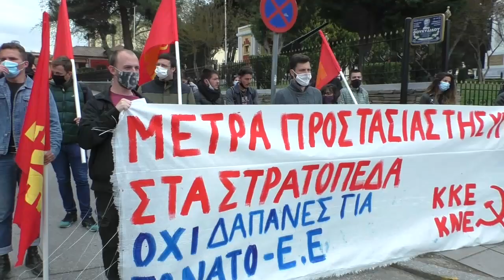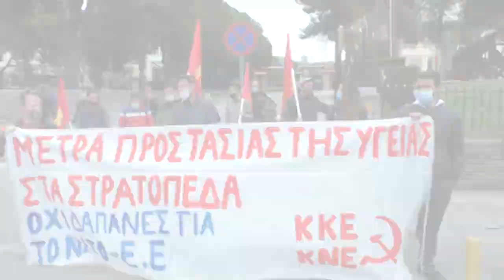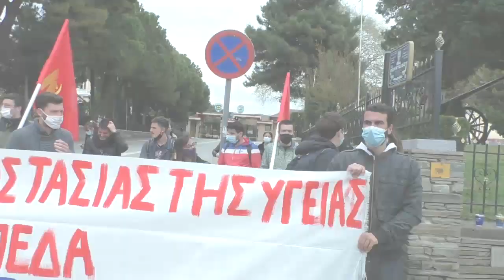Κινητοποίηση του ΚΚΕ και της ΚΝΕ στο Γ' Σώμα Στρατού